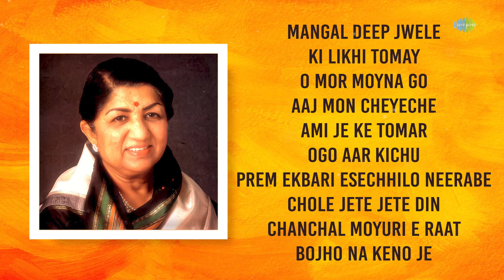Lata Mangeshkar Bengali Hit Songs | Mangal Deep Jwele | Ki Likhi Tomay | O Mor Moyna Go | বাংলা গান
সুর সম্রাজ্ঞী লতা মঙ্গেশকরের কন্ঠে শুনুন কিছু সেরা আধুনিক বাংলা Lofi গান 🙏🏻

00:00:00 - Start
00:00:04 - Mangal Deep Jwele - LOFI
00:02:55 - Ki Likhi Tomay - Lofi
00:06:22 - O Mor Moyna Go - Lofi Mix
00:08:45 - Aaj Mon Cheyeche - Lofi
00:11:55 - Ami Je Ke Tomar - Lofi
00:15:44 - Ogo Aar Kichu - Lofi
00:19:26 - Prem Ekbari Esechhilo Neerabe - Lofi
00:21:39 - Chole Jete Jete Din - LOFI
00:24:57 - Chanchal Moyuri E Raat - LOFI
00:27:28 - Bojho Na Keno Je - LOFI

Song: Mangal Deep Jwele - Lofi
Artist: Lata Mangeshkar
Music Director: Bappi Lahiri
Lyricist: Gauriprasanna Mazumder
Music Supervisor: Vaibhav Singh Music

Song: Ki Likhi Tomay - Lofi
Artist: Lata Mangeshkar
Music Director: Kishore Kumar
Lyricist: Mukul Dutta
Music Supervisor: DJ NISH

Song: O Mor Moyna Go - Lofi Mix
Artist: Lata Mangeshkar
Music Director: Salil Chowdhury
Lyricist: Salil Chowdhury
Music Supervisor: Pratik Gadre

Song: Aaj Mon Cheyeche - Lofi
Artist: Lata Mangeshkar
Music Director: Sudhin Dasgupta
Lyricist: Pulak Banerjee

Song: Ami Je Ke Tomar - Lofi
Artist: Lata Mangeshkar
Music Director: Ajoy Das
Lyricist: Gauriprasanna Mazumder

Song: Ogo Aar Kichu - Lofi
Artist: Lata Mangeshkar

Song: Prem Ekbari Esechhilo Neerabe - Lofi
Artist: Lata Mangeshkar
Music Director: Hemanta Mukherjee
Lyricist: Gauriprasanna Mazumder
Music Supervisor: Saurabh Gaikwad

Song: Chole Jete Jete Din - Lofi
Artist: Lata Mangeshkar
Lyricist: Mukul Dutta
Music Supervisor: Sidharth Narayanan

Song: Chanchal Moyuri E Raat - Lofi
Artist: Lata Mangeshkar

Song: Bojho Na Keno Je - Lofi
Artist: Lata Mangeshkar